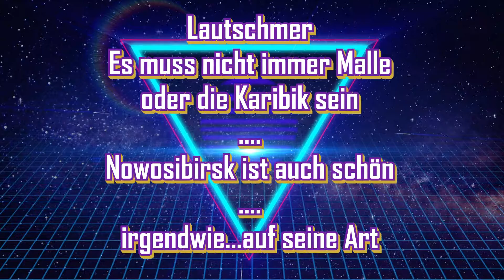Metro Exodus #38 - Letzte Hoffnung Nowosibirsk - Let´s Play ♣ Facecam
Metro Exodus
Folge 38 : Letzte Hoffnung Nowosibirsk

Herausgeber: Deep Silver
USK ab 18 Jahren freigegeben
Genre: Ego-Shooter
Entwickler: 4A Games
Plattformen:  PlayStation 4, Xbox One, Microsoft Windows, Google Stadia
Ein Vierteljahrhundert nach der nuklearen Vernichtung der Welt, klammern sich einige tausend Überlebende in den Metro-Tunneln der Ruinen Moskaus an ihre Existenz. Sie haben sich gegen die vergiftete Umwelt behauptet, Mutanten bekämpft, paranormalen Horror überstanden und in den Flammen eines Bürgerkrieges gebrannt. In der Rolle von Artjom liegt es jetzt an Ihnen, eine Gruppe Spartaner-Rangers auf ihrer Suche nach einem sicheren Lebensraum durch die Weiten des postapokalyptischen Russland gen Osten zu führen. Erforschen Sie die russische Wildnis in nicht-linearen Leveln und erleben die spannende Story, die alle Jahreszeiten, von Frühling über Sommer und Herbst bis zum nuklearen Winter umspannt.
Inspiriert von den Geschichten Dmitry Glukhovsky's führt Metro Exodus die Abenteuer von Artjom im bislang größten Metro Abenteuer weiter.
Die Erstauflage für PS4 beinhaltet das ungeschnittene Hauptspiel Metro Exodus und zusätzlich ein dynamisches Metro-Theme sowie ein exklusives Poster mit den Kreaturen des post-apokalytischen Russlands.

Treten Sie eine unglaubliche Reise an - An Bord der schwer gepanzerten Dampflok Aurora machen Sie sich mit einer Handvoll Überlebender auf, ein neues Leben zu beginnen.
Sandbox Survival - Die packende Geschichte verbindet klassisches Metro-Gameplay mit gigantischen nicht-linearen Leveln.
Eine wunderschöne, tödliche Welt - Entdecken Sie das postapokalpytische Russland, dessen atemberaubende Wildnis, die durch den Wechsel von Tag und Nacht sowie dynamische Wettereffekte zum Leben erwacht.
Tödliche Kampf- und Schleichfertigkeiten - Plündern Sie Beute und individualisieren Sie Ihr Arsenal handgemachter Waffen. Treten Sie Mutanten und feindlichen Gruppierungen in packenden taktischen Gefechten gegenüber.
Bestimmen Sie über das Schicksal Ihrer Kameraden - Nicht alle Ihre Mitstreiter werden ihr Ziel lebend erreichen. Ihre Entscheidungen haben direkten Einfluss auf die Story und das Schicksal Ihrer Begleiter. Hoher Wiederspielwert garantiert.
Nie dagewesene Immersion und Atmosphäre - Eine flackernde Kerze in der Dunkelheit, ein Röcheln unter Ihrer gefrierenden Gasmaske, das Heulen der Mutanten im nächtlichen Wind - Metro wird Sie in seinen Bann ziehen, wie kein anderes Spiel!